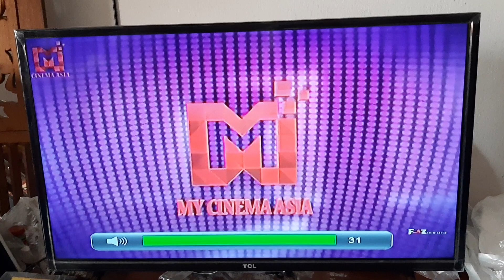SM Town (Part 2) - My Cinema Asia Intro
NOTE: This Was Actually a World Tour Concert